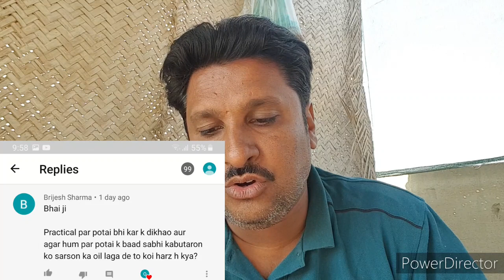🎁kabootar ki per potai ka mukamal tarika کبوتر کی پر پٹائی کا مکمل طریقہ